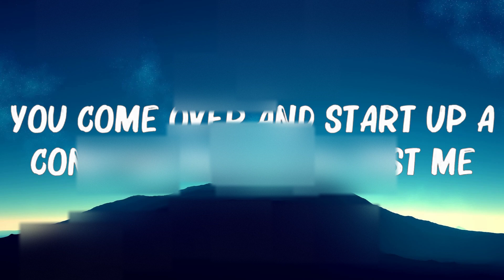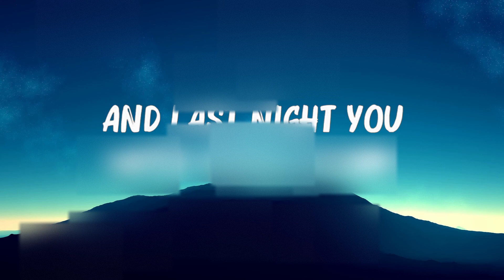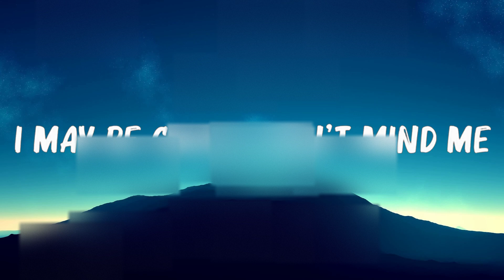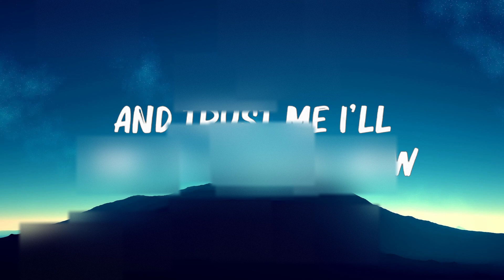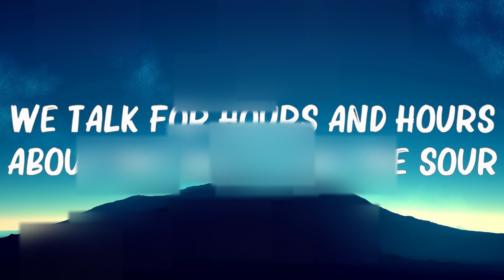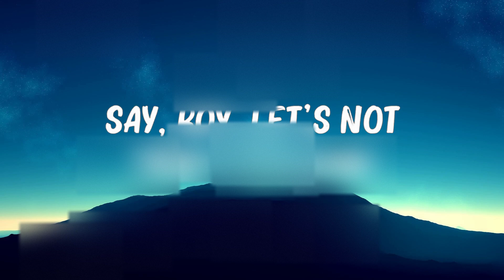Ed Sheeran - Shape Of You (Lyrics) 🍀Playlist Lyrics 2024